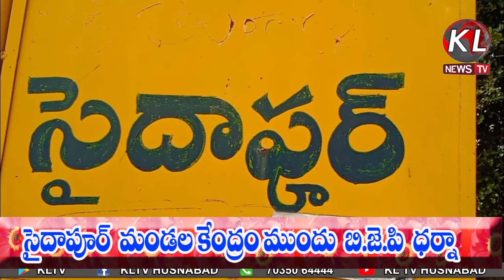BJP dharna in front of Saidapur constituency center KLTV NEWS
సైదాపూర్ మండల కేంద్రం ముందు బీజేపీ ధర్నా